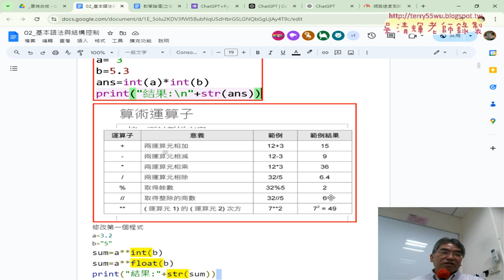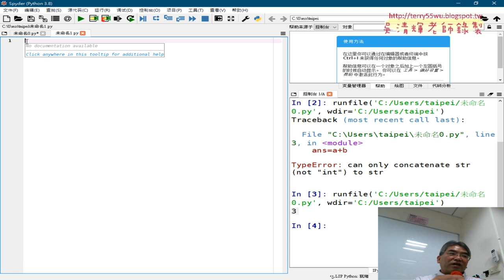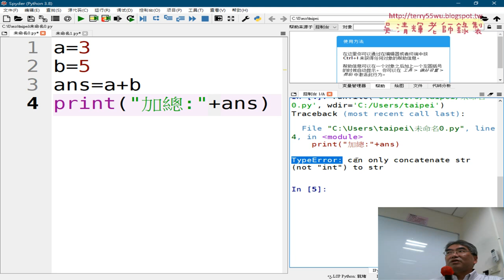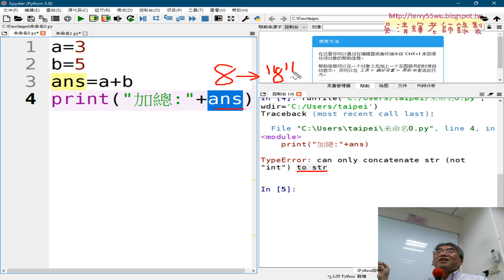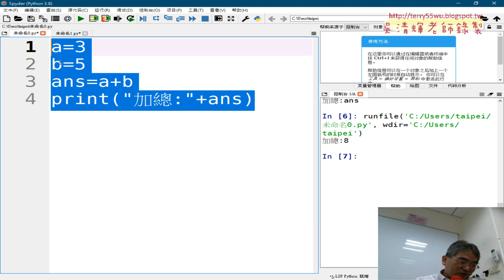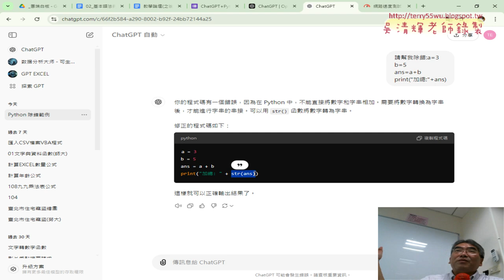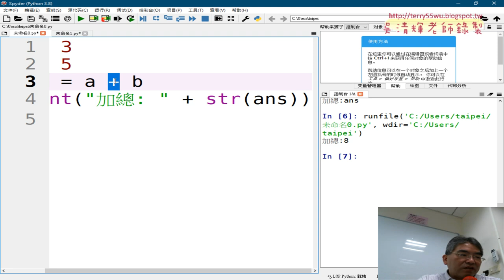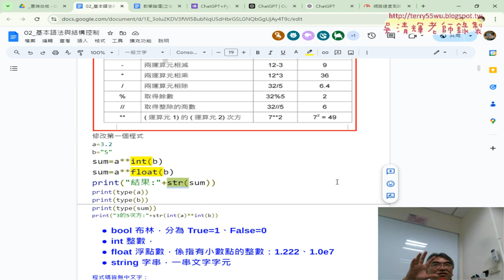04 算術運算子與將數字轉為文字